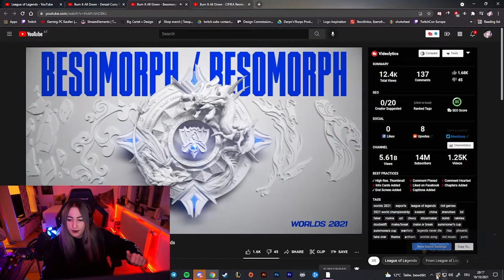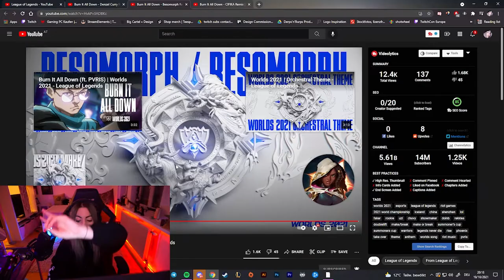Burn It All Down - Besomorph Remix | Worlds 2021 - League of Legends x Hades Reacts